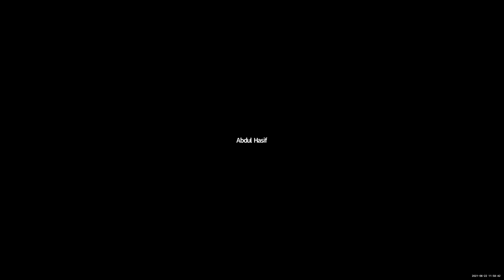Dr.Raju Davis International School | CLASS 11 PSYCHOLOGY | 22-06-2021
CLASS 11 PSYCHOLOGY DEFINING PSYCHOLOGY